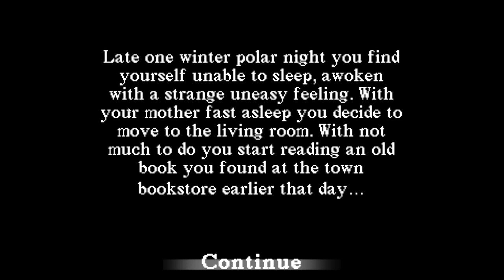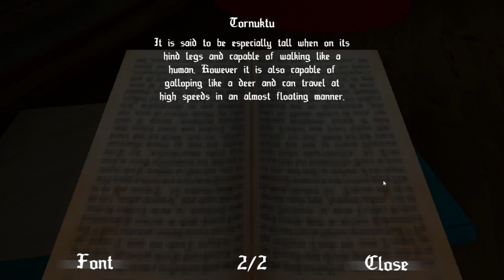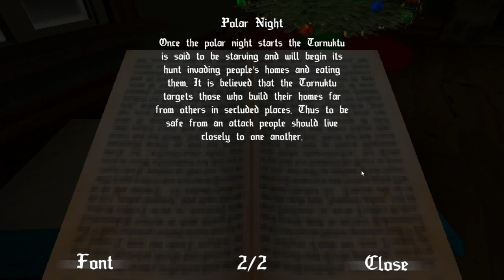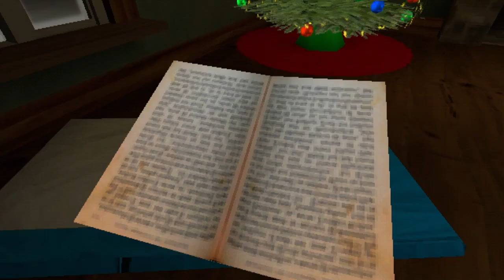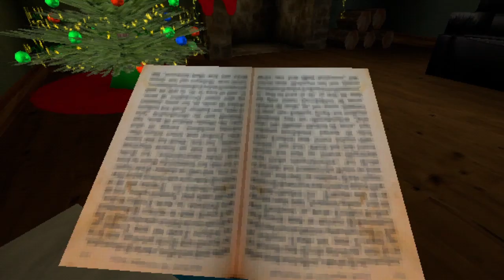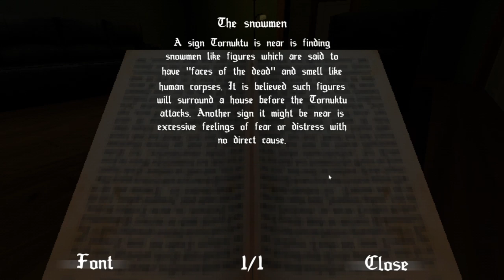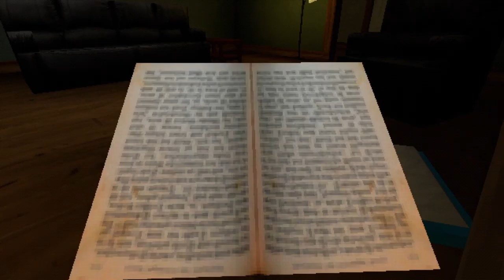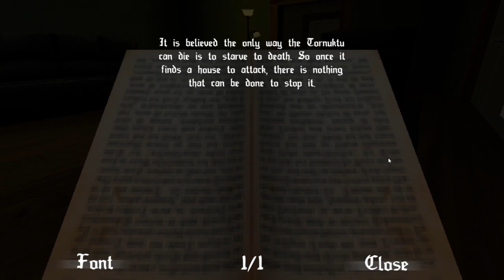Getting kidnapped by the Tornuktu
I didn't know what else to name this Christmas horror game, thing. So it's about a reindeer that eats adults and kidnaps children just to eat them later.